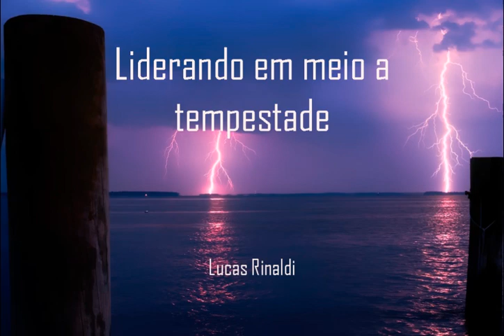Liderando em meio a tempestade - Lucas Rinaldi